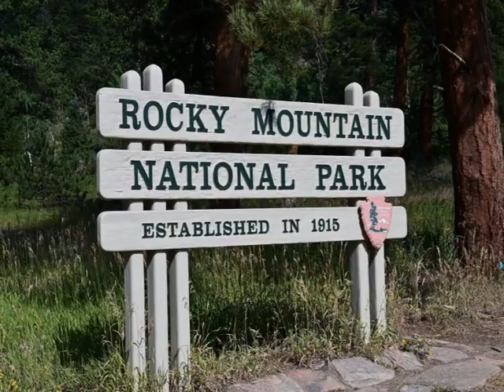Rocky Mountain National Park, Colorado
Rocky Mountain National Park, Colorado, USA